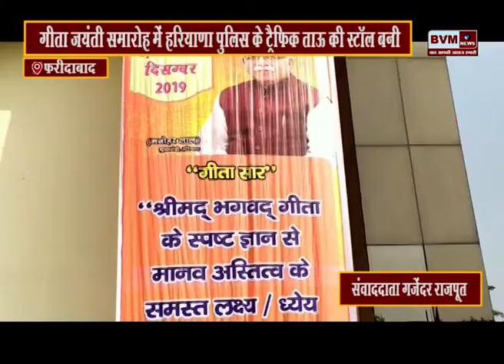गीता जयंती समारोह में हरियाणा पुलिस के ट्रैफिक ताऊ की स्टॉल बनी आकर्षण का केंद्र स्कूली छात्र छात